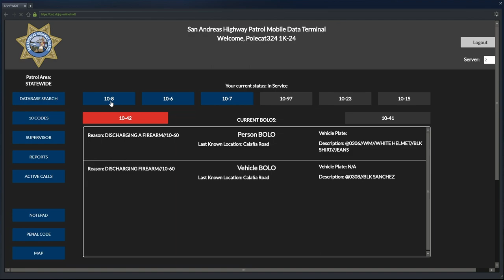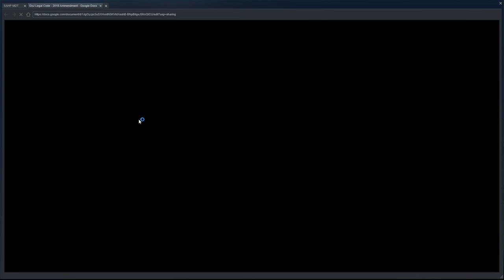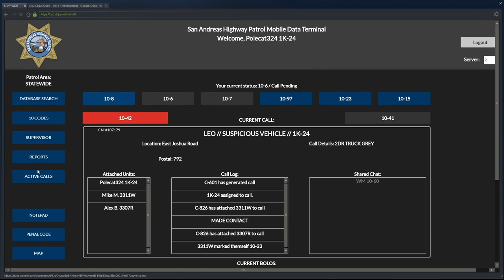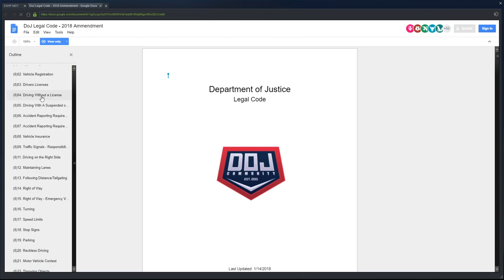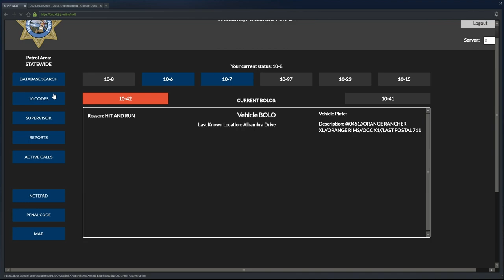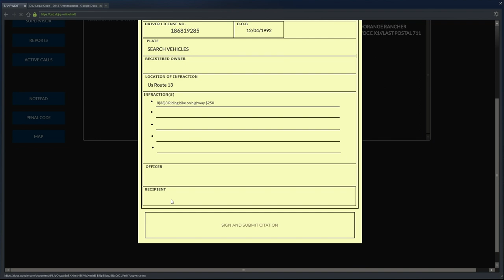Dept. of Justice Cops #540 - Death Certificate